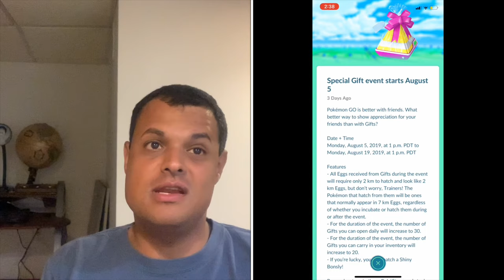Pokémon Go News Episode 97 (Gift Event, Shiny Poliwag)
I talk about the gift event that starts today, shiny Bonasly, & shiny Poliwag for Yokohama GO Fest.